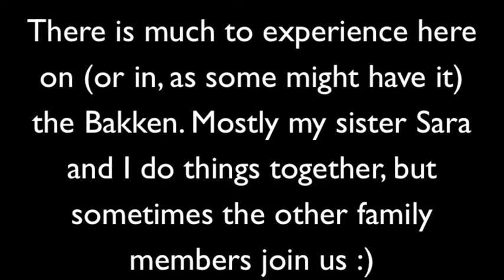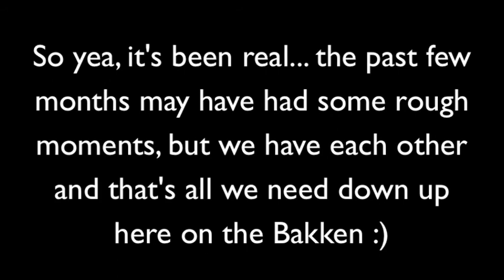Life on the Bakken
so, we started a vlog. We call it BS because we're Bailey and Sara.

So, this has nothing to do with the vlog... at all... but it's an 8 minute video of our life the past twoish months, I don't actually even know how long we've been here. ITS BEEN FOREVER! haha just kidding! Miss everyone we don't see... which is like all of you! Enjoy, and don't hate on my dance moves... I got skills.

LOVE YOU ALL TO THE MOON!
-B and S (and K we think)